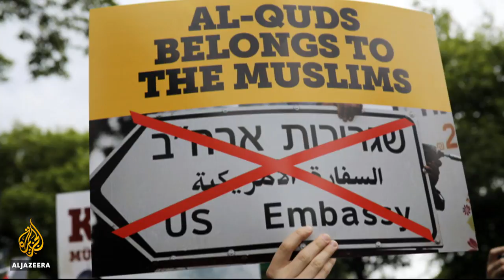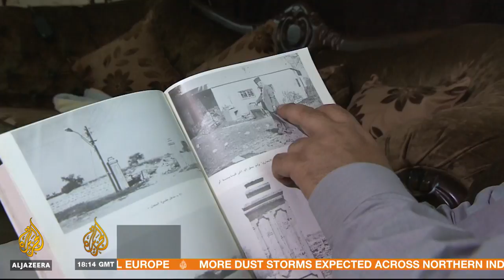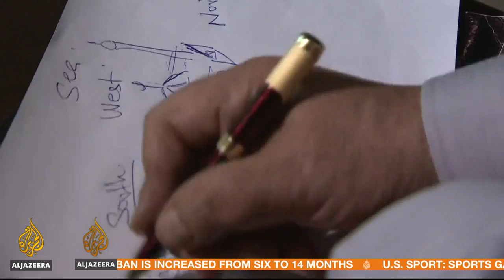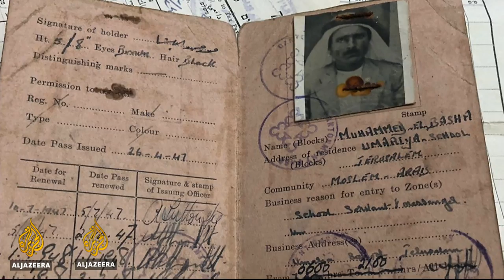🇵🇸🇮🇱 Al-Nakba: 70 years of exile | Al Jazeera News Special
70 years of exile, disposession and death.70 years of a lost land and statelessness.70 years of the Nakba.This is Al Jazeera News Special

On May 15th in 1948, Palestinians lost their homeland when the state of Israel was created.

In this Al Jazeera News Special, we'll take you through how it all began and where we we stand today. The vision of both the Palestinian people and the Israelis.

And how external factors have played a major role in the stalling of any potential peace deal. The Oslo accords are dead, and given the events of the last few days what is there to build on?